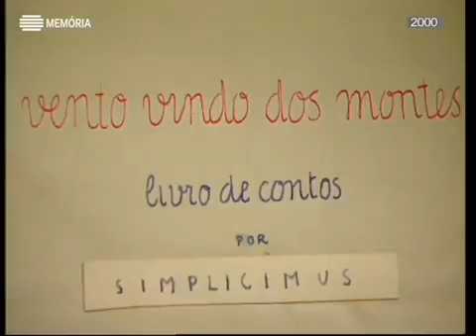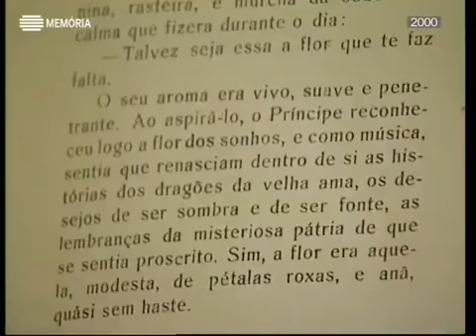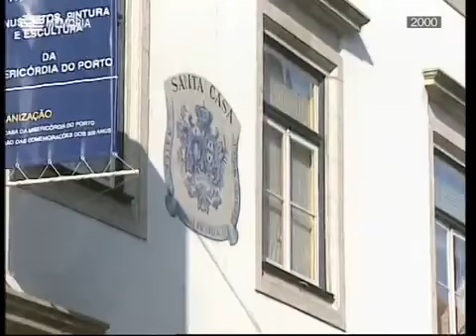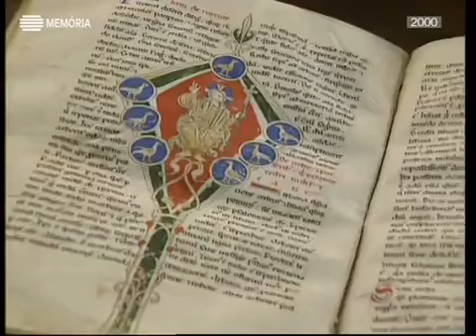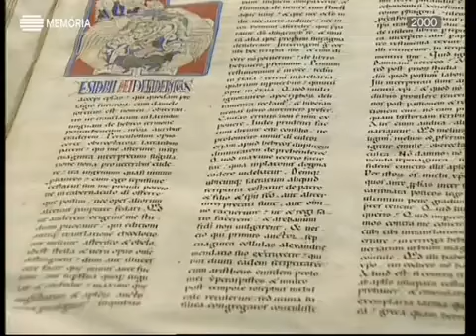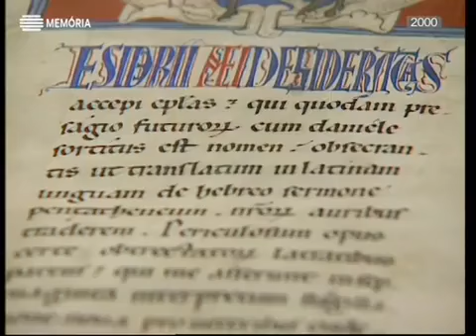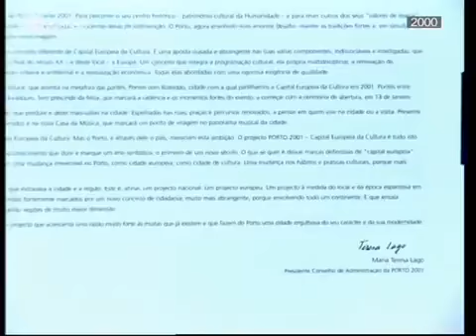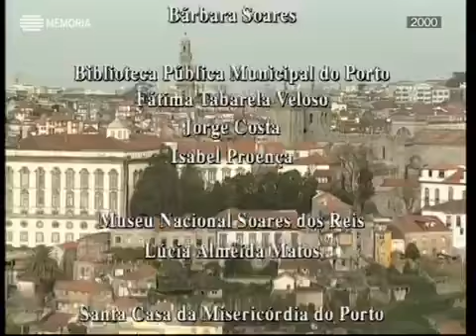Horizontes da Memória, Na Capital da Cultura, Porto, 2001